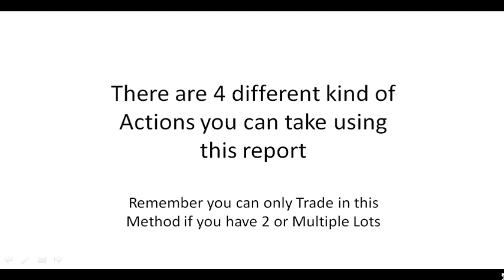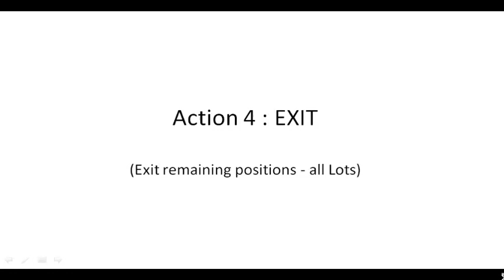DYNAMIC SYSTEM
Congratulations! You have taken the first step towards becoming a more knowledgeable stock trader.

In Trading Profits, you will find everything you need to understand what markets are and how to start trading them. Plus, you will discover many of my simple, unique & dynamic trading strategies to apply to your trading right away and help you increase your profits.